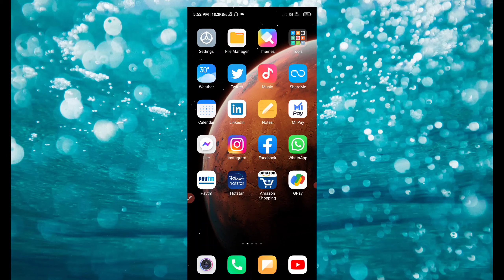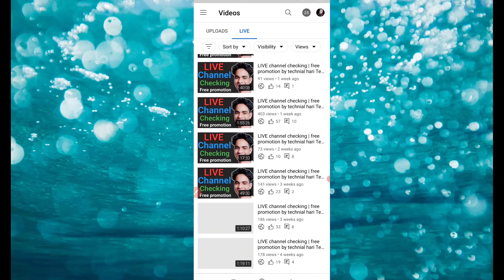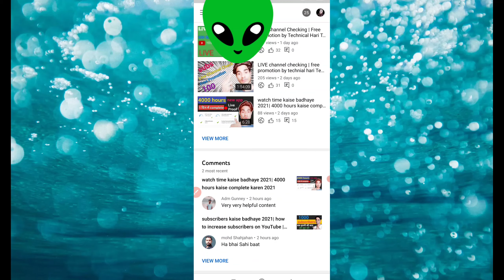Live proof 😀 subscriber kaise badhaye | how to increase subscriber on youtube channel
subscriber kaise badhaye 2021| how to increase subscriber on youtube channel

best tripod ceap rat👇👇👇

best miq for Youtuber 👇👇👇👇

green screen 👇👇👇👇👇

is video me maine aapko jo bhitricks di hai unko jarror follow kare

subscriber kaise badhaye youtube par subscriber kaise badhaye md shoaib official subscriber kaise badhaye trick
subscriber kaise badhaye gaming channel subscriber kaise badhaye free subscriber kaise badhaye fast
 subscriber kaise badhaye youtube par how to increase youtube subscribers 2021 in hindi fizzytech

4000hoursutm_medium=copy_link